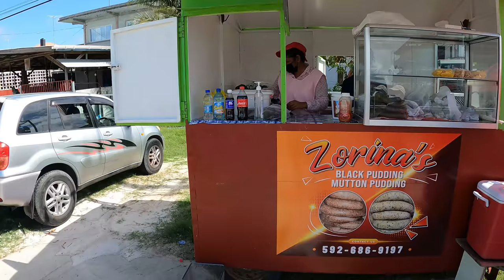HOME SWEET HOME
FEELS GREAT TO BE BACK HOME IN GUYANA. FIRST STOP MON REPOS MARKET THEN ONTO UNITY SEAWALL  FINALLY BACK HOME TO ENJOY SOME NICE FISH CURRY...